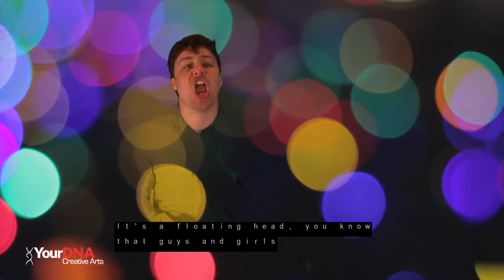It's OK to Complain